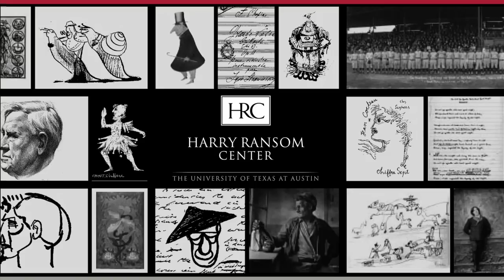David Foster Wallace Symposium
On April 5, 2012, the Harry Ransom Center at The University of Texas at Austin launched The David Foster Wallace Symposium with the event "Everything and More: A Conversation About David Foster Wallace." Literary agent Bonnie Nadell and Little, Brown editor Michael Pietsch spoke with Los Angeles Times book critic David Ulin about their work with David Foster Wallace.

Wallace's archive is housed at the Ransom Center.